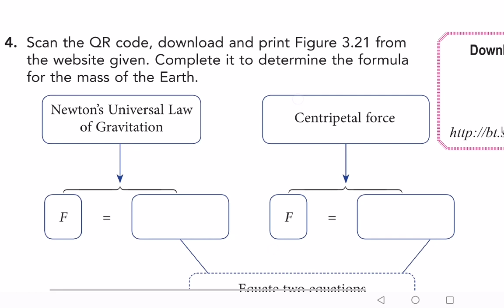Mass of earth and sun (formula derivation)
Kssm physics form 4